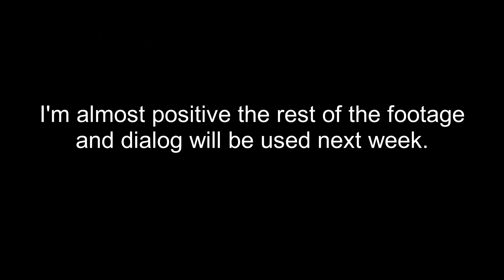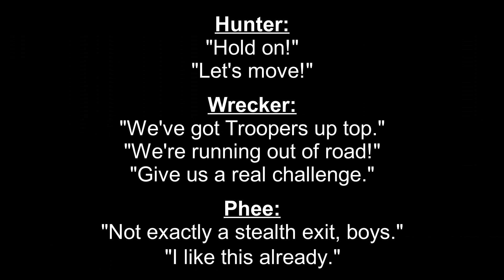The Bad Batch Season 3 - Promo Footage Analysis, Part 8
Well that was absolutely insane and next week might be my goodbye episode as I'm almost positive the remaining promo footage/dialog will be used next week. And then we'll be totally blind as to what's to come!! Woohoo!!!

None of the footage or music here belongs to me.